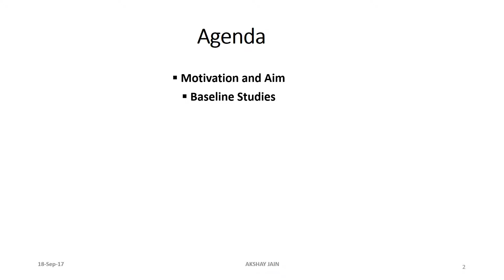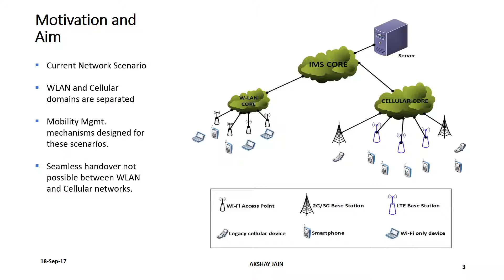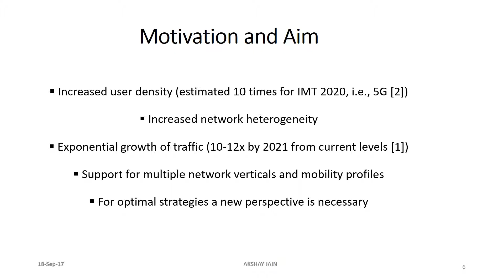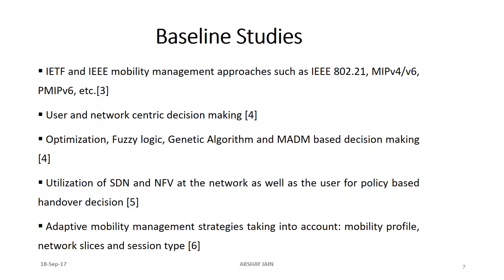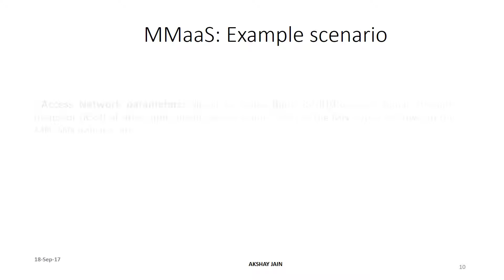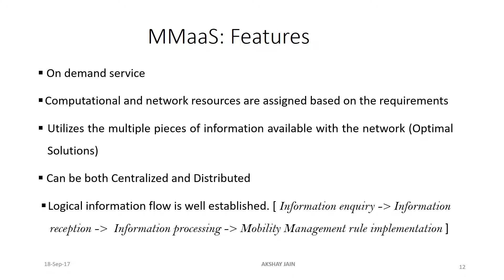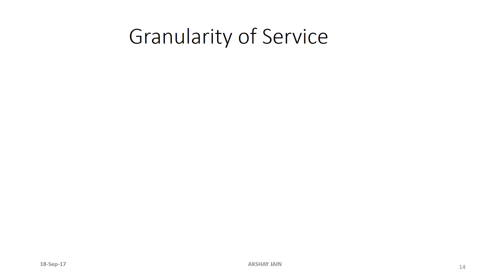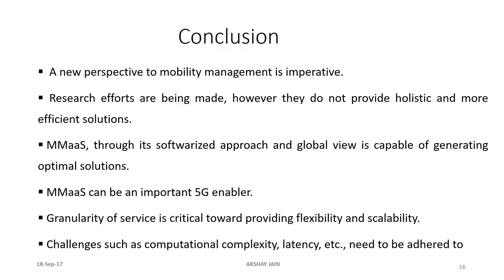Mobility Management as Service in 5G Networks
- Akshay Jain - Universitat Politècnica de Catalunya -

~ Presentation of his ISWSC Paper ~ 14th International Symposium on Wireless Communication Systems
 - 28th August 2017 - Bologna, Italy

This presentation was made in the mark of a European Commission funded project called 5GAuRA.